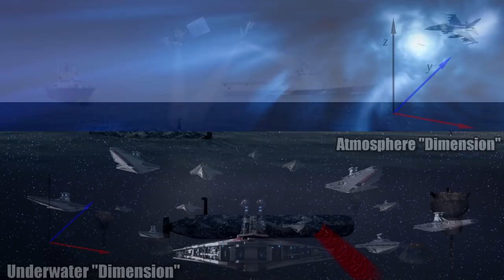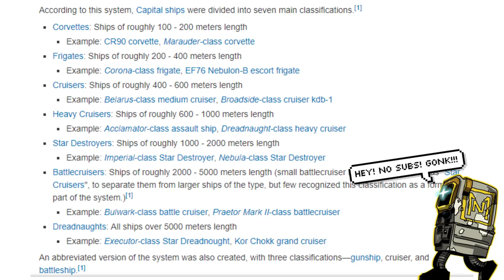Why no Space Submarines in Star Wars? How would it work? - MetaMoment - Star Wars Capital Ship Lore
Have you ever wondered why there are no submarines in Star Wars? How would that work, and how does hyperspace relate to the ocean here on Earth? See what we can learn from other star wars ships, from starfighters to capital ships, and how things like the Supremacy used by the First Order, and classic freighters like the Millennium Falcon all show us how this is possible. Darth Vader gives us some clue with his behavior on Super Star Destroyers and Imperial-class Star Destroyers. But really most capital ships could be used like a submarine, with some minor upgrading.

Thank you Patrons! : Will Taylor, Robo Doc, Streeter, Kenneth Gorman, MetaGonk, Thomas Fernandez, Alan Rogers, Lettuce, Brian Keating, Somchate Wasantwisut (Pao), Jesus Ceja, Joshua Cooper, Kent Bierley, Daniel Glomb, Gary Gaskin, James Cella, PastryBoyFritter, Jean J Rodriguez, John Patz, pclazoen, Chris Garcia, Rusty Rowboat, Sebastiaan Hassink, Taylor Simons

ALSO: Thank you to everyone who give Superchats in the live streams, you guys rock, and I got ur names on the Metaboard.

Cosplay, Props, Rants, and Video-game channel.